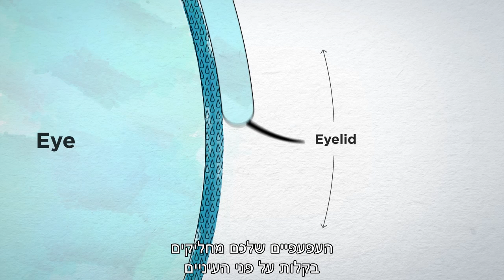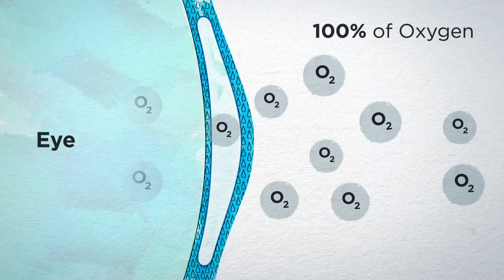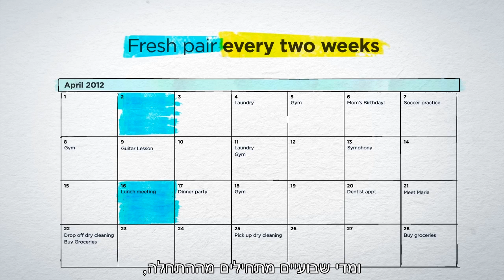מכירים את התחושה הזאת של עיניים עייפות ?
בואו להכיר את עדשות המגע ®ACUVUE OASYS עדשות מגע חלקלקות במיוחד המפחיתות את החיכוך בין העפעף לעדשה  - מתאימות במיוחד למבלים שעות ארוכות מול המחשב או בכל סביבה אחרת שמאמצת את העיניים. איך זה נעשה? הכנסו להסבר המלא!